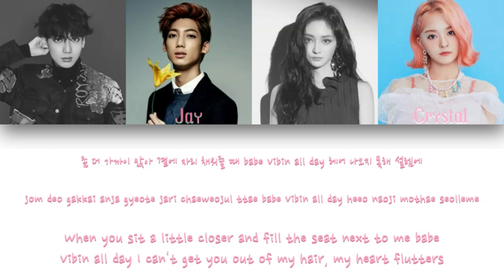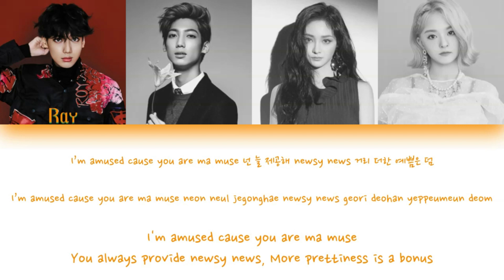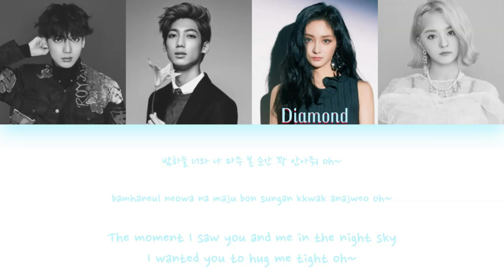Royal Colors - Whip (KARD - Whip!) | Color Coded Han/Rom/Eng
This is color coded lyrics for my Wattpad group Royal Colors (RC). I don't mean any harm by this, I just thought it would be easier to understand lines by doing this. This is strictly for Wattpad and nothing else. Some lyrics may be changed to fit the group but otherwise, its the same song.

Original Song: KARD Whip!

Face Claims
Ray: Boyfriend Kwangmin
Jay: Boyfriend Youngmin
Diamond: I.O.I/PRISTIN Kyulkyung
Crystal: Fromis_9 Nagyung